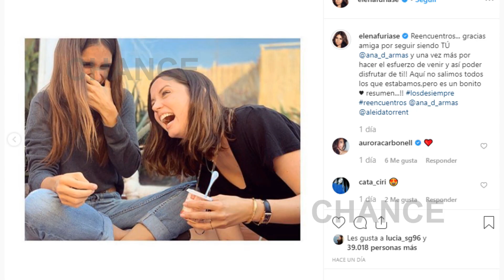Elena Furiase celebra durante tres días el cumpleaños de Noah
Hay celebraciones que se prolongan más de lo habitual, pero pocas como el primer cumpleaños de Noah, el hijo de Elena Furiase. Aunque el pequeño cumplió un año el pasado fin de semana, la fiesta se ha prolongado durante tres días. Tal y como ha bromeado la actriz en Instagram, “la raza” le permite estos beneficios.